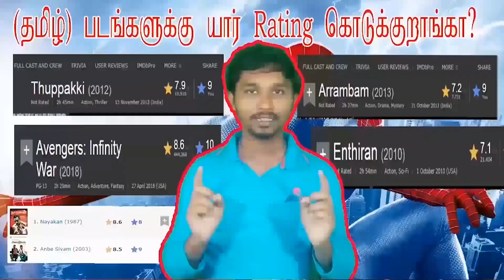Ponniyin selvan 2 Public Review | Nanngavalli Bala Subramaniya